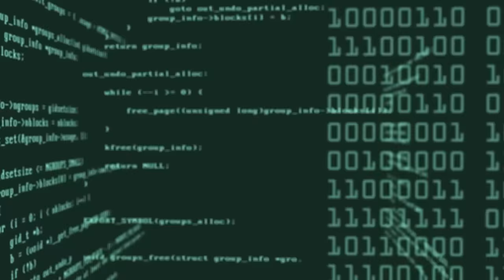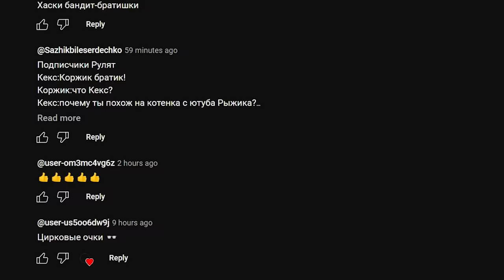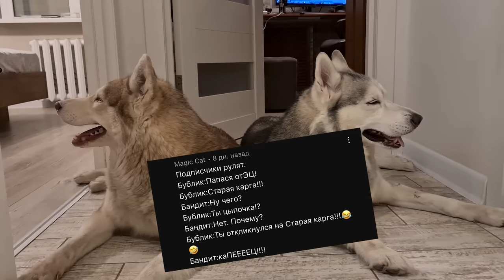МЕНЯ ИЗБИЛА ПОМНИ!! Попали в ЖУТКИЙ ЦИФРОВОЙ ЦИРК!! Хаски Бублик Говорящая собака